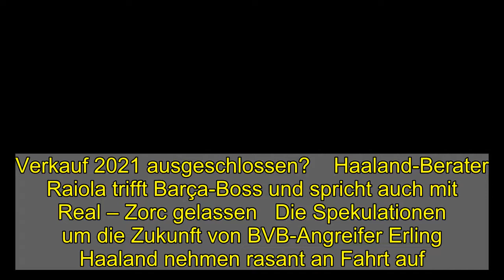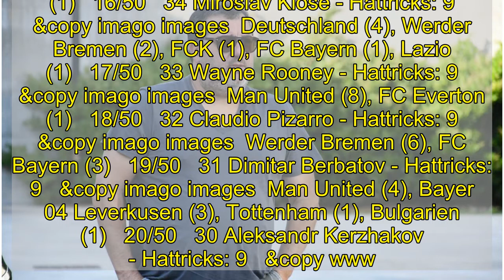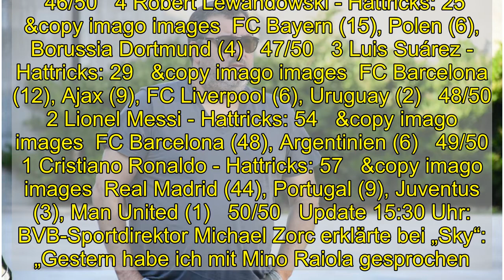Haaland-Berater Raiola trifft Barça-Boss und spricht auch mit Real – Zorc gelassen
Verkauf 2021 ausgeschlossen?    Haaland-Berater Raiola trifft Barça-Boss und spricht auch mit Real – Zorc gelassen   Die Spekulationen um die Zukunft von BVB-Angreifer Erling Haaland nehmen rasant an Fahrt auf. Wie die in Barcelona ansässige Zeitung „Sport“ exklusiv berichtet, weilen Berater Mino Raiola und Spielervater Alf-Inge Haaland in der Hauptstadt Kataloniens. Die Beiden seien am Donnerstagmorgen in Barcelona gelandet und vom „Vertrauensmann“ des neuen Barça-Präsidenten Joan Laporta empfangen worden. Im Auto ging es offenbar gemeinsam davon, das länger vereinbarte Treffen zwischen Raiola und Laporta, das eigentlich aus Respekt vor dem BVB geheim gehalten werden sollte, sei nach zwei Stunden beendet gewesen. Das Blatt veröffentlichte auf seiner Online-Präsenz entsprechendes Bildmaterial.  Marktwert  E. Haaland  Mittelstürmer  110,00 Mio. €   Hintergrund der Aktion: Dortmunds Torjäger Haaland sei der Spieler, den der kürzlich gewählte Laporta zur Verstärkung der Mannschaft im Sommer verpflichten will. Sein Vorhaben hat dem Vernehmen nach mit jenem ersten Treffen begonnen. Nach Angaben von „Sport“ beschäftigen sich auch andere internationale Top-Teams wie Real Madrid, PSG und Manchester United mit dem norwegischen Ausnahmetalent. So hatte auch die „Times“ berichtet, dass Haaland Man Citys favorisiertes Transferziel für die neue Saison sei.  Haaland, Kane, CR7 & Co. Die meisten Hattricks in diesem Jahrtausend   50 Karim Benzema - Hattricks: 7   &copy imago images  Real Madrid (5), Olympique Lyon (2)   1/50   49 Didier Drogba - Hattricks: 7   &copy imago images  FC Chelsea (4), Olympique Marseille (1), EA Guingamp (1), Elfenbeinküste (1)   2/50   48 Gareth Bale - Hattricks: 7   &copy imago images  Real Madrid (4), Tottenham (2), Wales (1)   3/50   47 Robbie Keane - Hattricks: 7   &copy imago images  Tottenham (3), Irland (3), Leeds United (1)   4/50   46 David Villa - Hattricks: 7   &copy imago images  FC Valencia (3), Spanien (3), Real Saragossa (1)   5/50   45 Emmanuel Adebayor - Hattricks: 7   &copy TM/imago images  FC Arsenal (3), AS Monaco (1), Man City (1), Real Madrid (1), Togo (1)   6/50   44 Carlos Tevez - Hattricks: 7   &copy TM/imago images  Man City (5), Juventus (1), Man United (1)   7/50   43 Edin Dzeko - Hattricks: 8   &copy imago images  AS Roma (3), VfL Wolfsburg (2), Bosnien (2), Man City (1)   8/50   42 Raúl - Hattricks: 8   &copy imago images  Real Madrid (5), Schalke 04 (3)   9/50   41 Samuel Eto'o - Hattricks: 8   &copy Getty Images  FC Barcelona (4), Inter Mailand (1), RCD Mallorca (1), FC Chelsea (1), Kamerun (1)   10/50   40 Antonio Di Natale - Hattricks: 8   &copy Getty Images  Udinese (7), FC Empoli (1)   11/50   39 Jermain Defoe - Hattricks: 8   &copy TM/imago images  Tottenham (5), AFC Sunderland (2), England (1)   12/50   38 Wissam Ben Yedder - Hattricks: 8   &copy imago images  FC Sevilla (5), FC Toulouse (3)   13/50   37 Kylian Mbappé - Hattricks: 8   &copy imago images  PSG (6), AS Monaco (2)   14/50   36 Erlin